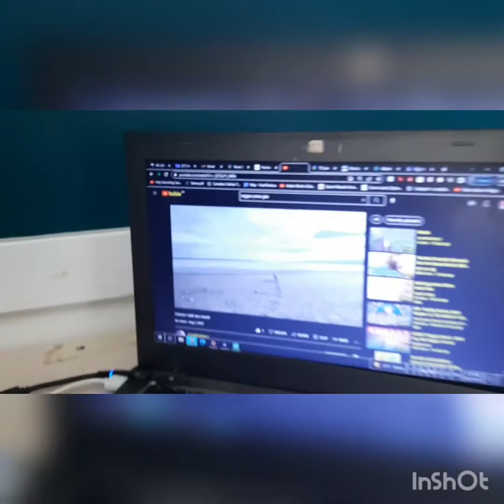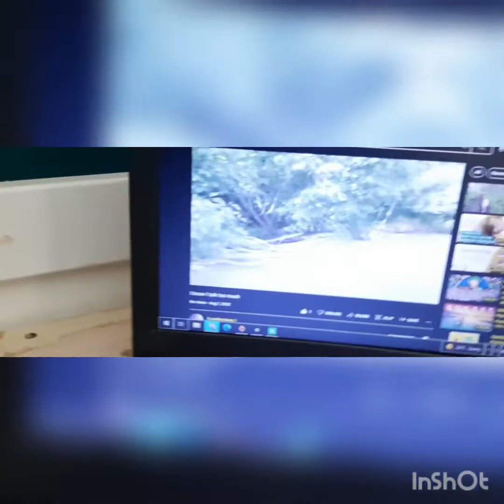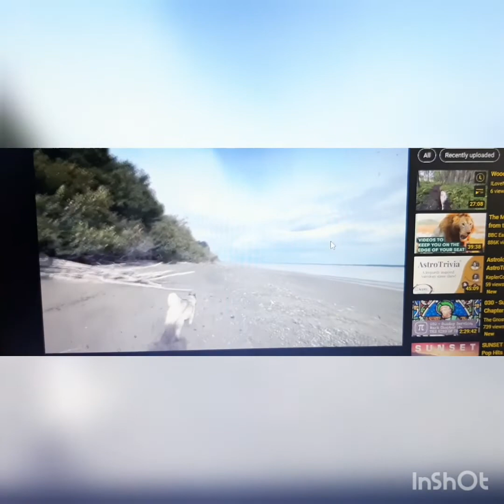Yes I know i talk a lot too. Meet Tyr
it's as hot as friggin Texas or some shit here, what the heck bay of fundy